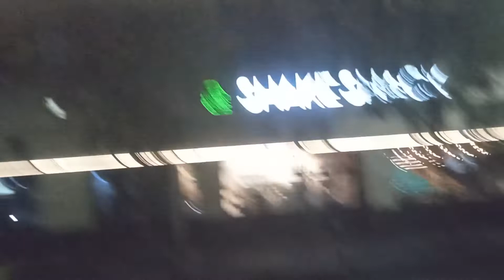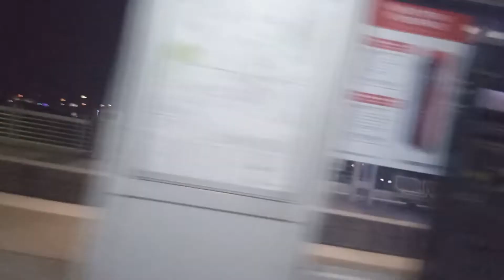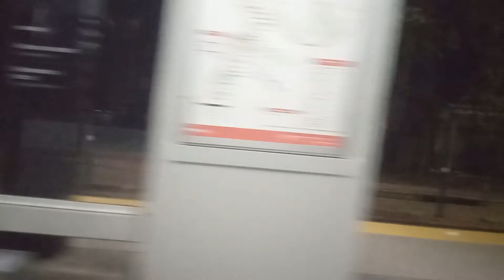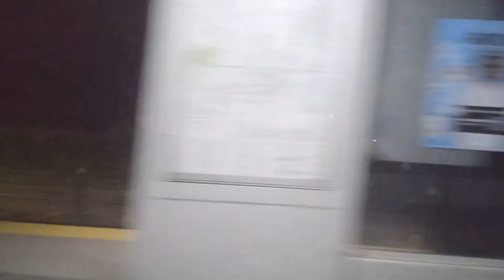on the way to Walmart on the red line ride